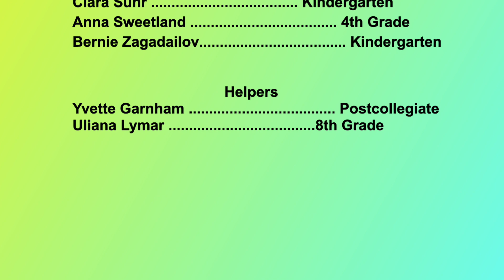2024 Eastman Youth Choir Winter Concert